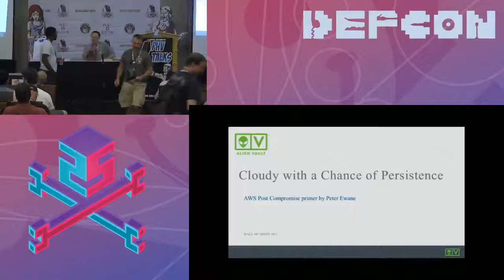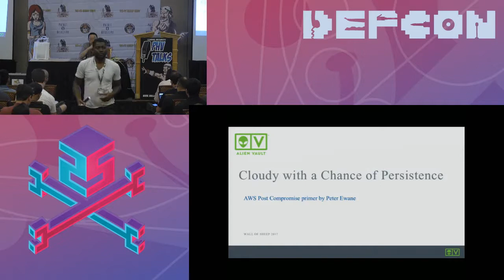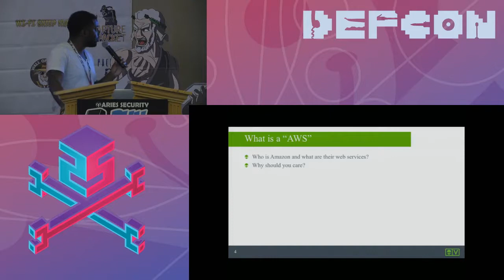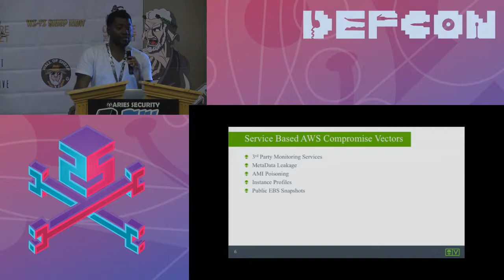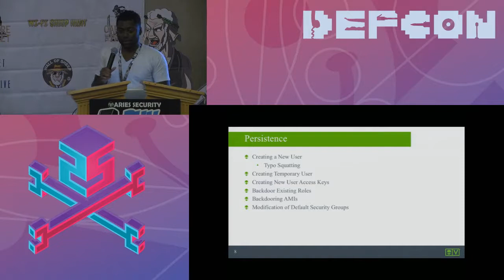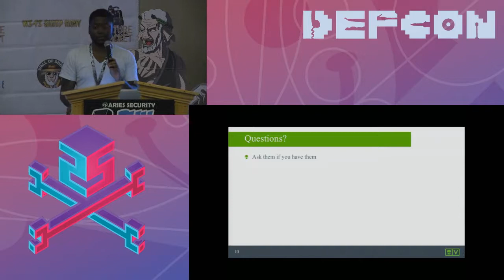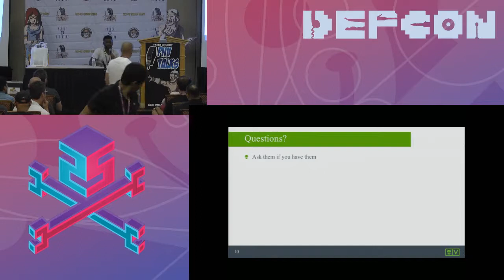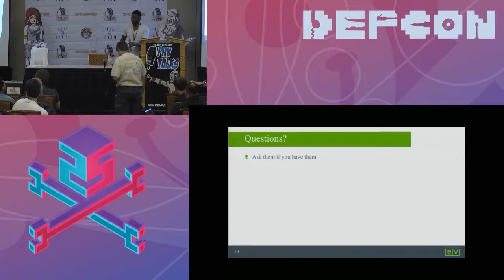DEF CON 25 Packet Hacking Village - Peter Ewane - Cloudy With A Chance of Persistence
The use of Amazon Cloud as a base of operations for businesses is increasing at a rapid rate. Everyone from 2 person start-ups to major companies have been migrating to the cloud. Because of this migration, cloud vendors have become the focus of potential exploitation and various role abuse in order to achieve persistence. This presentation will cover several different methods of post-infection and account persistence along with a discussion on best practices that can be used to protect from such techniques.